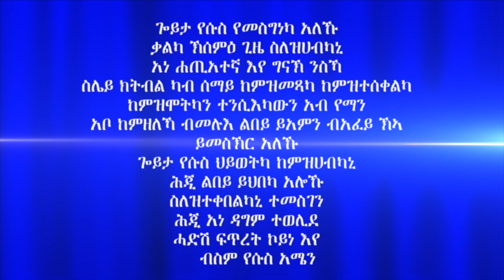"ምምላስ ክርስቶስን ምልክታቱን" መበል 41 ክፋል ብሃዋርያ ሕነሽም ኢትዮጵያ